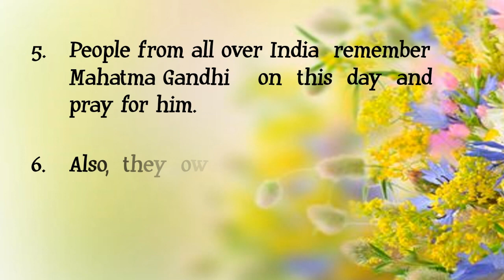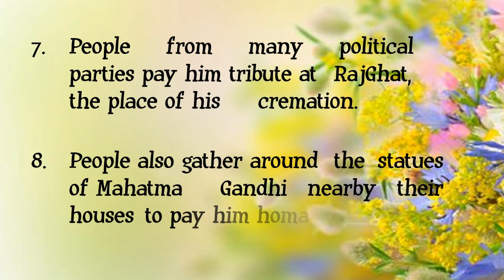10 Lines on Mahatma Gandhi in English | Short Essay on Gandhi in English | महात्मा गाँधी पर 10 लाइन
10 Lines on Mahatma Gandhi in English | Short Essay on Gandhi in English | महात्मा गाँधी पर 10 लाइन,
short essay on mahatma gandhi , essay on mahatma ganhi for kids, mahatma gandhi essay in english, speech on Mahatma gandhi, 10 line on Mahatma Gandhi, gandhi ji, Mahatma gandhi, Gandhi ji poem, Mahatma gandhi

in this video we will see 10 line Speech on mahatma Gandhi in English for kids.